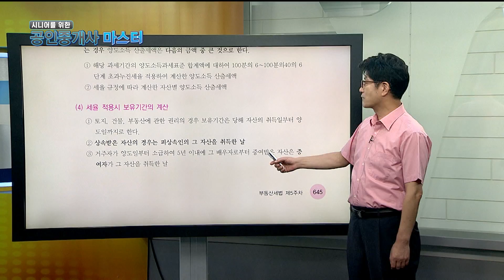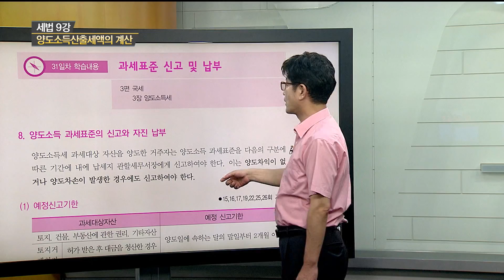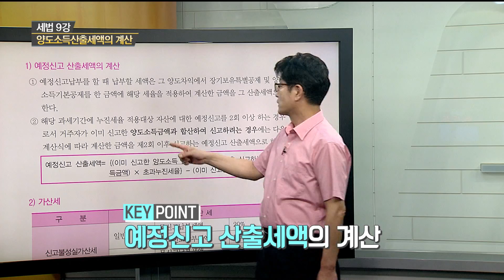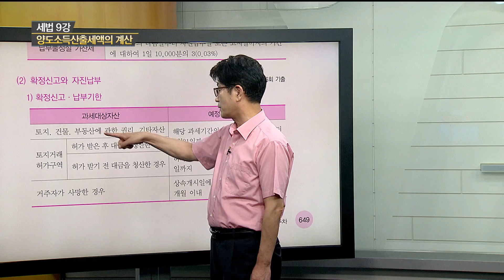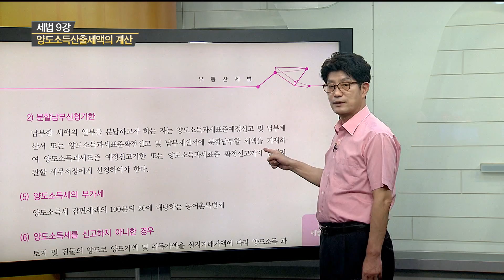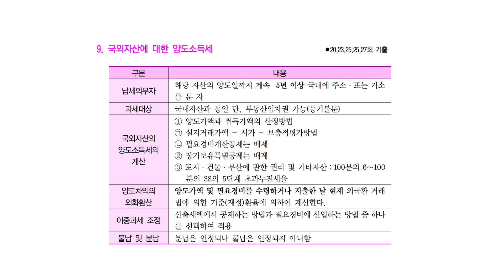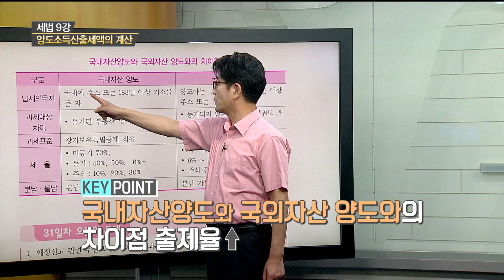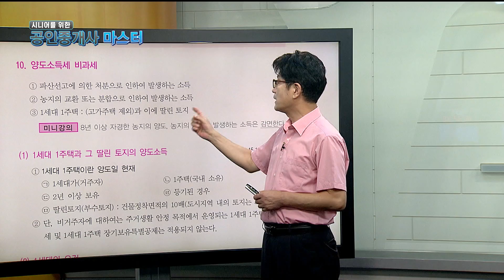[시니어를 위한 공인중개사 마스터 170921] 세법9강 양도소득산출세액의 계산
[시니어를 위한 공인중개사 마스터 170921]
세법9강 양도소득산출세액의 계산